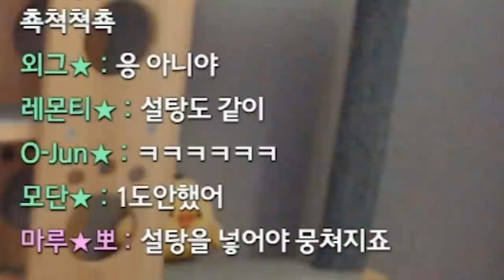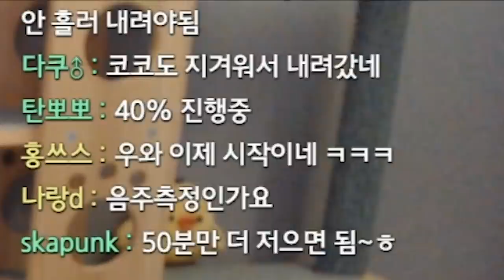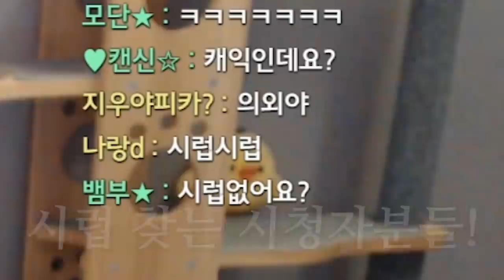[🍳지옥의쿡방 ] 이거 하라고 누가 시켰냐 ㅡㅡ